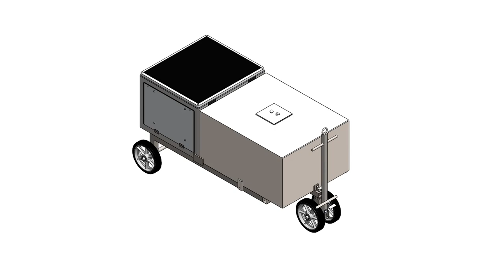GDM2122-18 (Aircraft Potable Water Serving Cart) - PDR